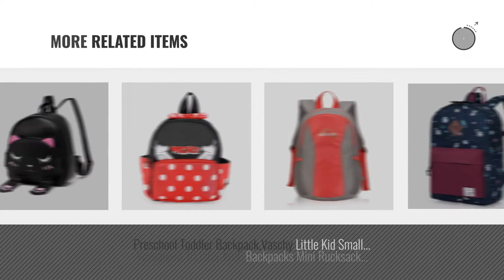Small Backpacks For Kids [2018 Best Sellers]: Age 1-2Y Cute Bear Small Toddler Backpack With Leash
Black Friday / Cyber Monday Age 1-2Y Cute Bear Small Toddler Backpack With Leash Children Kids Backpack Bag for Boy by Besthome Fashion

Black Friday / Cyber Monday DIOMO Women Kids Backpack For Girls Satchel School Book Bag Cute Cat Travel Daypack by DIOMO

Black Friday / Cyber Monday Skyflying Rabbit Animals Kids Book Backpack Baby Girls School Bag Pink by Skyflying

Black Friday / Cyber Monday Labebe Baby Bag with Anti-Lost Belt&Harness, Pink Bunny Baby Backpack for 1-3 Years, Girl by Labebe

Black Friday / Cyber Monday YISIBO Rocket Toddler Backpack with Harness Leash Snack Nursery Bags for Kids Baby Boy by yisibo

Black Friday / Cyber Monday Cute Fun Children's Character Backpack, Delightful Colors, Durable Construction, Rugged by kidsoun

Black Friday / Cyber Monday G4Free Lightweight Packable Shoulder Backpack Hiking Daypacks Small Casual Foldable by G4Free